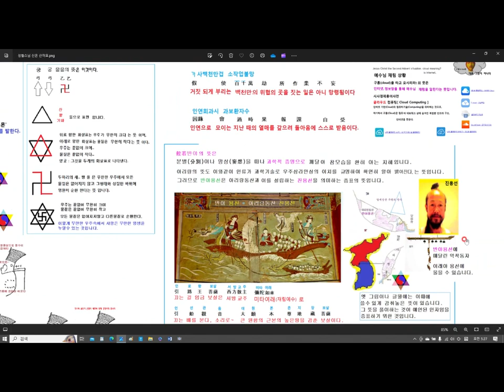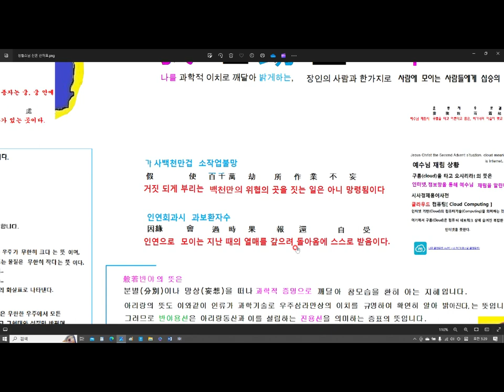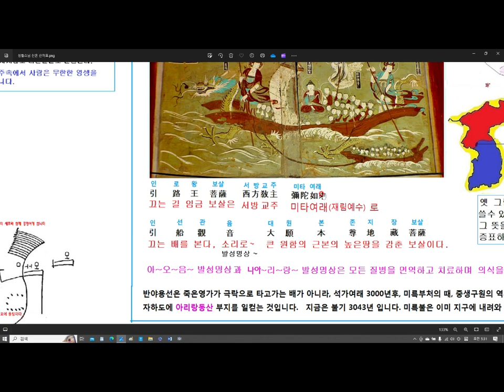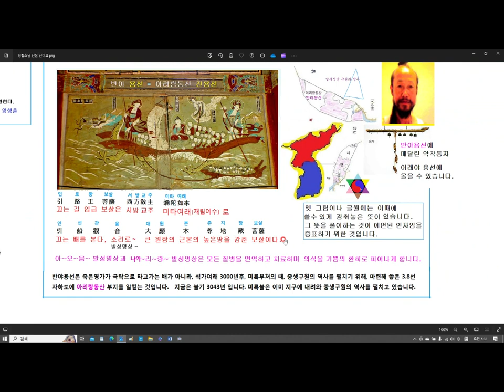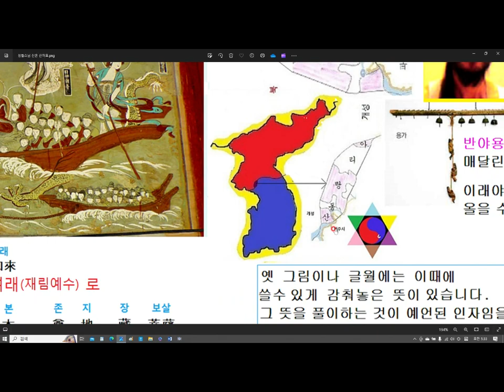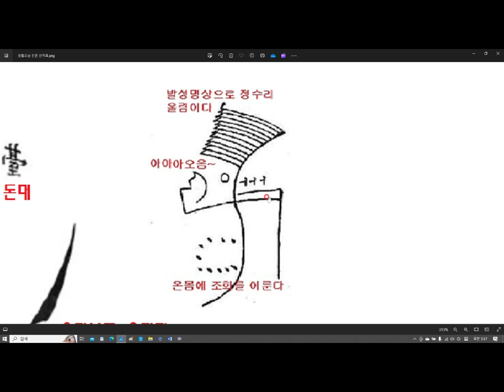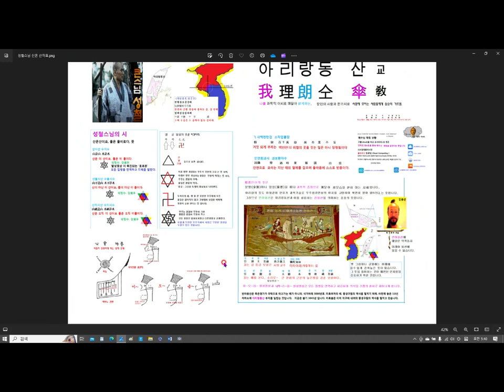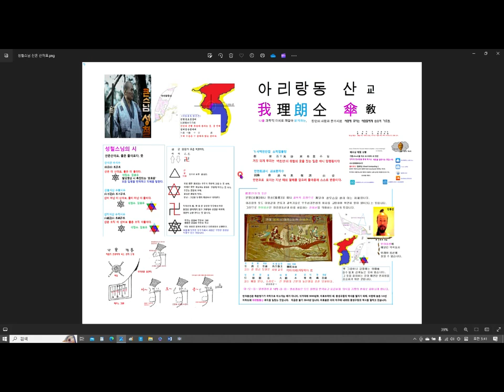아리랑동산교